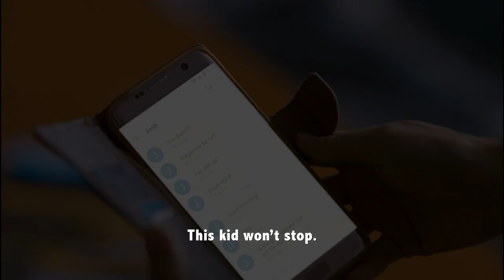Belle Douleur (Romance Filipino Film)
Tagalog audio with English Subtitles

Belle Douleur tells the story of a woman's journey of finding happiness as she breaks free from the confines of society that shackles women.

Lis has devoted her adult life taking care of her sickly parents, letting love and life pass her by. Now Lis faces a life of loneliness when her mother dies. Urged by her best friends to downsize and fix her home, Liz meets Josh, a young antique dealer who comes to buy her things. They find themselves in a whirlwind romance, falling love. When Josh bends his views on children and raising a traditional family to get Liz back, Liz realizes that this is not something Josh should have to sacrifice and compromise on.

Belle Douleur is available to stream on the following platforms:
Amazon (US, UK, Germany and Japan)